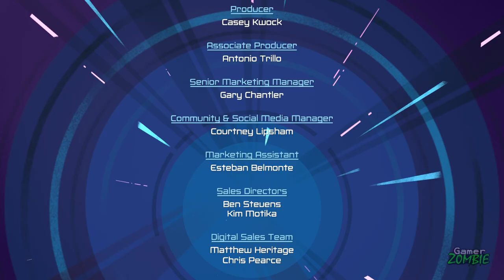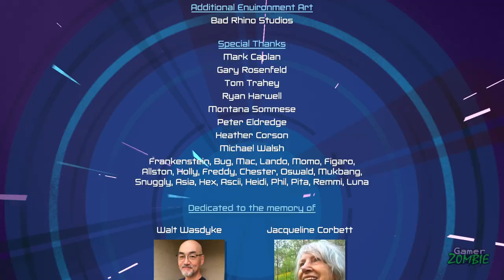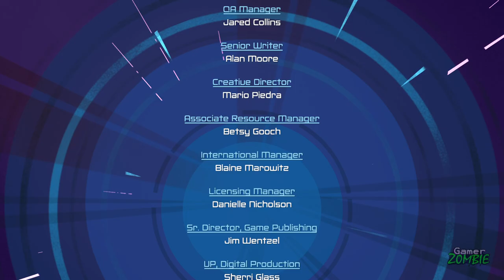Ben 10: Power Trip - ALL BOSSES / ALL BOSS BATTLES + Ending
See - Ben 10: Power Trip All Bosses / All Boss Battles, Every Boss Fight in  Ben 10 Power Trip Final Boss With All Cutscenes. Bosses Defeated Ben 10: Power Trip Guide All Aliens Powers Abilities, All Endings Review

Ben 10 Power Trip Full Game Walkthrough